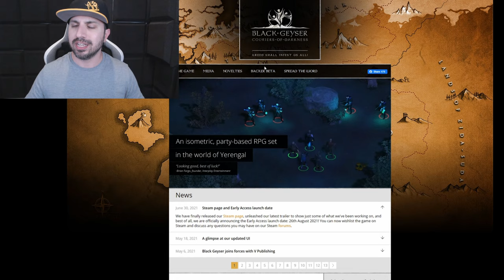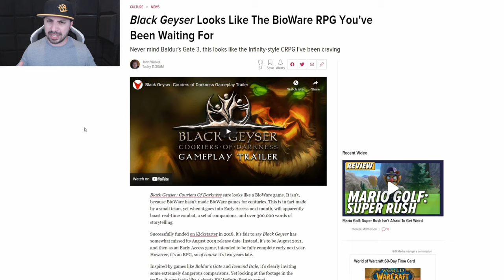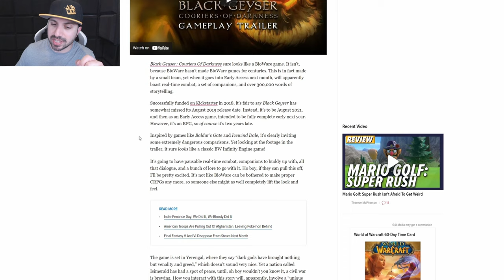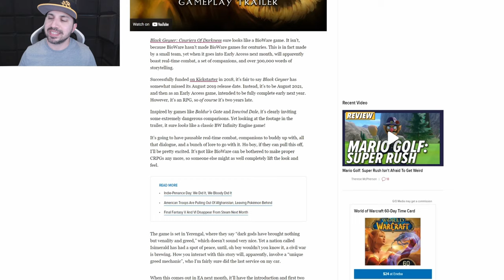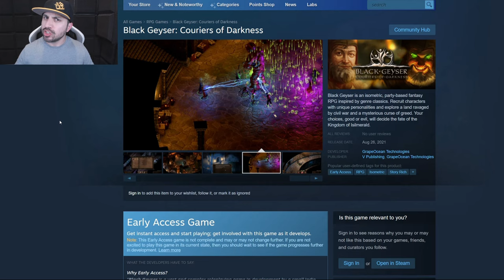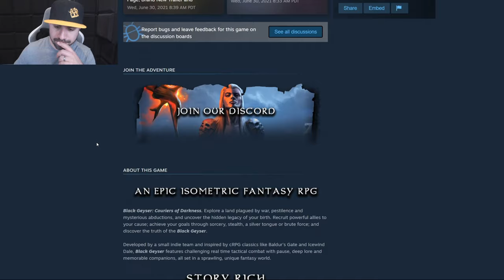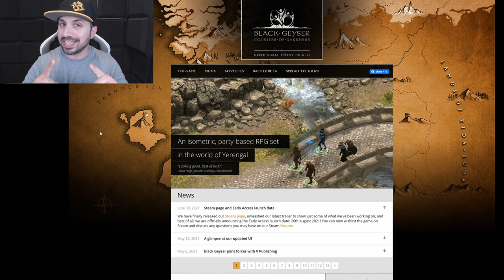New CRPG Coming Early Access Soon!! Black Geyser Couriers Of Darkness!! 300,000 Words Of Dialog!!